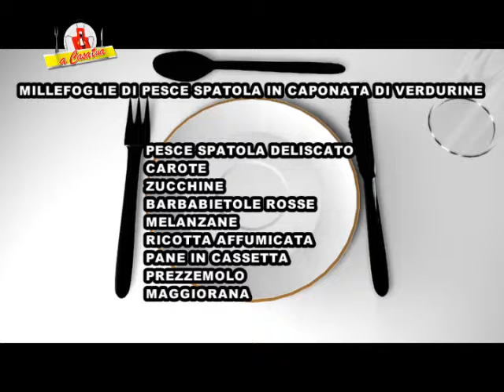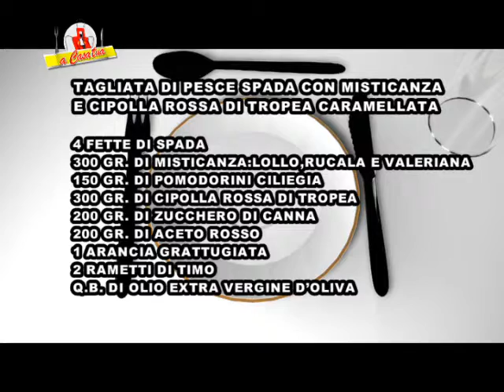TAGLIATA DI PESCE SPADA CON MISTICANZA E CIPOLLA ROSSA - 52 PUNTATA A CASA TUA